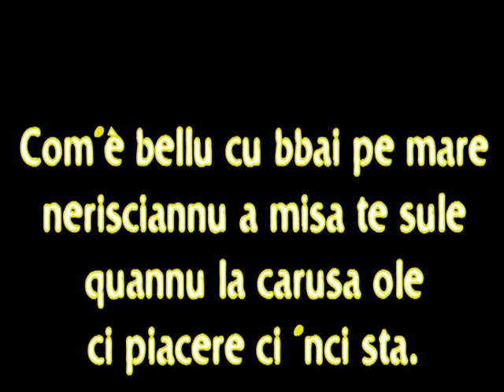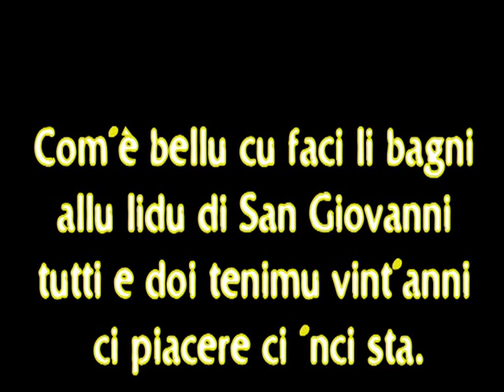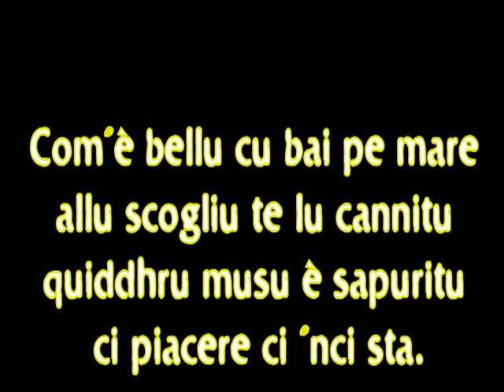Xanti Yaca - Comu e' bellu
Il gruppo Xanti Yaca interpreta un bellissimo canto bucolico d'amore, della tradizione popolare salentina, un canto che ha come sfondo l'estate, il mare, la gioventù.